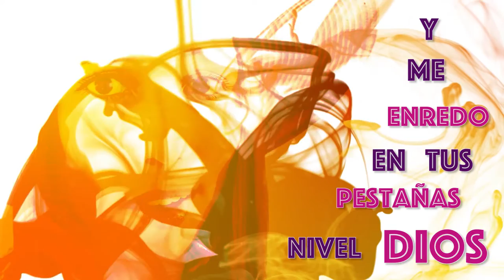Alejandra Jimenez - Sortilegio (Lyric Video)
Lyric video for "Sortilegio" Performed by Alejandra Jimenez Ft Sebastian Vega

Written by Alejandra Jimenez & Camilo Rodriguez.
Produced by Camilo Rodriguez.
Mastered by Camilo Silva

Video Produced by BASH music + sound
Miami, FL

Descarga ya en "Sortilegio"